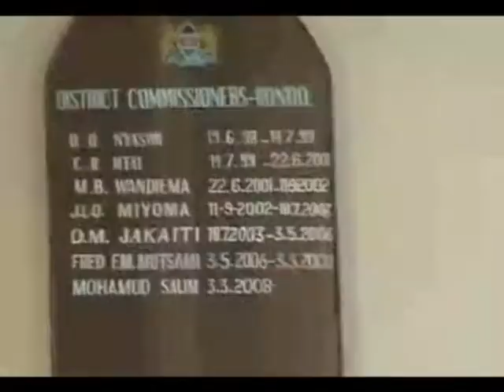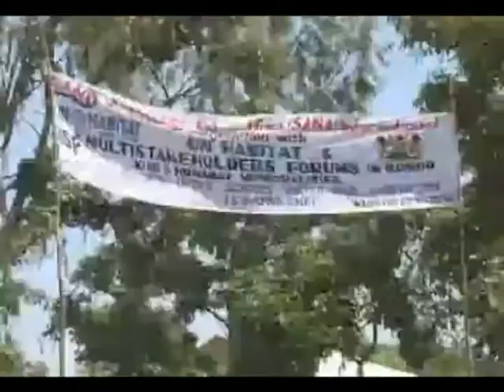Bondo Schools Sanitation Launch